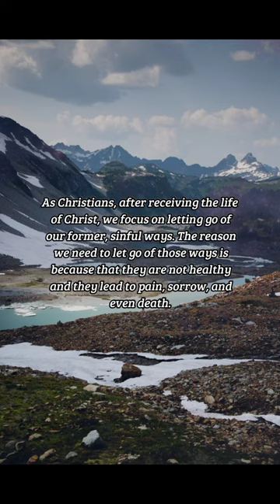BIBLE VERSE OF THE DAY - February 15, 2023 | night prayer | Your Daily Dose of God's Word.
That ye put off concerning the former conversation the old man, which is corrupt according to the deceitful lusts;

Ephesians 4:22

INSPIRATION:
As Christians, after receiving the life of Christ, we focus on letting go of our former, sinful ways. The reason we need to let go of those ways is because that they are not healthy and they lead to pain, sorrow, and even death. God helps us overcome our sinful habits and thoughts with every day that we trust in Him and communicate with Him.

PRAYER:
Dear God, I desire to turn from my sinful ways completely and never look back to them. I know that there is no joy in those ways so, I turn to you, Father. Thank you Lord for always being there to help me with your love, your guidance, and your patience. In Jesus' name, I pray. Amen.

us